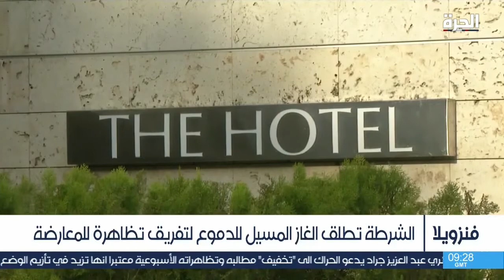تجدد حراك المعارضة ضد الرئيس الفنزويلي المطعون بشرعيته نيكولاس مادورو